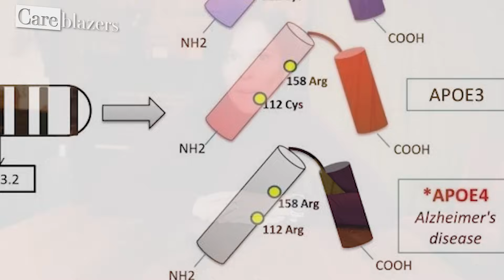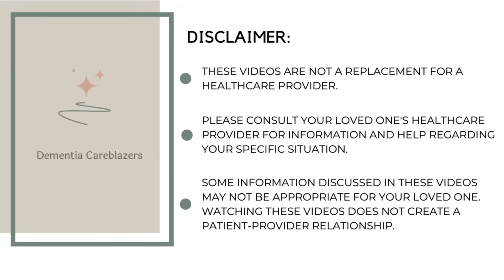5 Surprising Reasons Women Have A Higher Risk Of Developing Dementia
Did you know that women have a higher risk of developing dementia compared to men? In fact, approximately two-thirds of Americans with dementia are women. But why is this the case? In this video, we dive into five potential reasons why women are more susceptible to dementia, backed by research and scientific studies. From genetic factors to lifestyle choices, discover the intricate connections between gender and dementia risk.

🧠 Take Action for Your Brain Health:
Regardless of gender, taking care of your brain health is crucial. Check out the links below for videos and resources to help you keep your brain healthy and strong.

💡 Stay Informed and Supported:
Check out the linked articles for a deep dive into the science behind why more women develop dementia than men:
-Age at surgical menopause influences cognitive decline and Alzheimer pathology in older women

Explore our Care Course for personalized support, live Q&As, and a vibrant caregiver community:

🐾 Bonus:
Niko, our furry friend, gets a belly rub for every new subscriber!

We have lot's of free resources and trainings.

📰 Don't miss out on our free weekly newsletter.

Our Dementia Careblazer Survival Guide has been downloaded over 100,000 times by caregivers around the world.

✅ Stay up to date on all of our new dementia resources

It’s our mission to make dementia caregiving easier for families caring for a loved one with Alzheimer's disease, frontotemporal dementia, lewy body dementia, vascular dementia, or any other type of dementia. We believe that in order to create a more dementia friendly world, we must first create a caregiver friendly world. That's why we create free educational training videos like this one so that anyone with an internet connection can get access to dementia care information.

🔍 Key Moments:

00:00:26 - Reason #1: Longevity and Age
00:00:50 - Reason #2: Genetics and the APOE4 Gene
00:01:16 - Reason #3: Hormonal Changes and Menopause
00:01:43 - Reason #4: Heart Health and Cholesterol
00:02:51 - Reason #5: Social and Lifestyle Factors